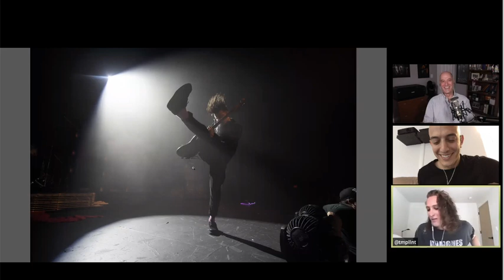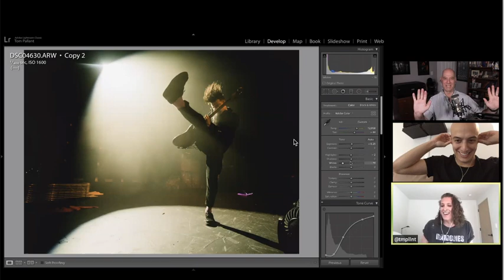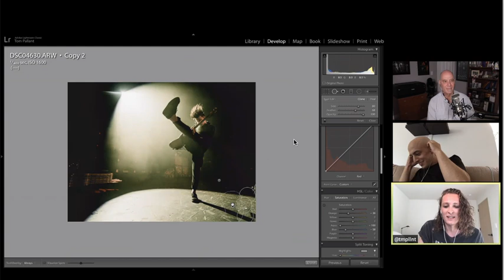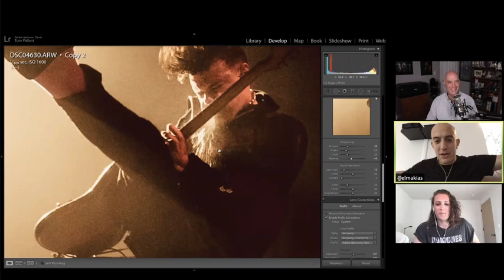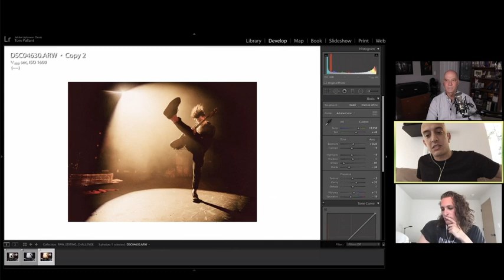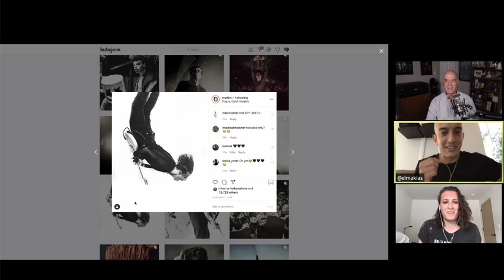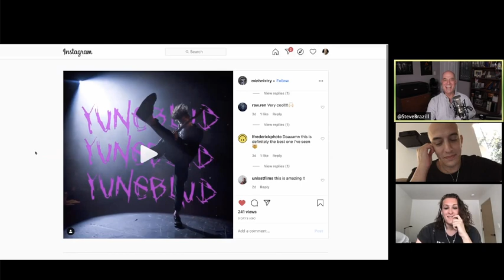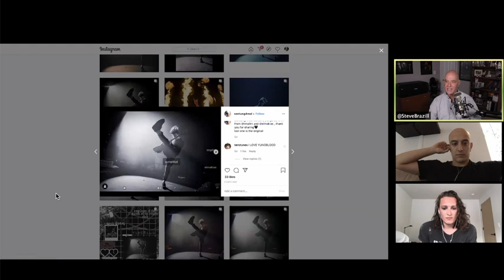Tom Pallant Editing YUNGBLUD photo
We interview Tom Pallant and talk about his work with YUNGBLUD

- Download RAW & participate in this week's challenge
- Catch our next stream! Sundays at 5:00pm PDT
- Be Social, join us on discord!